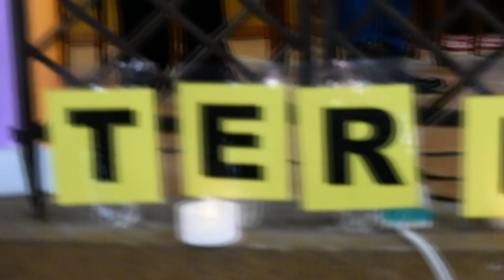Episod 82 : SAMBUTAN HARI GURU PERINGKAT SEKOLAH